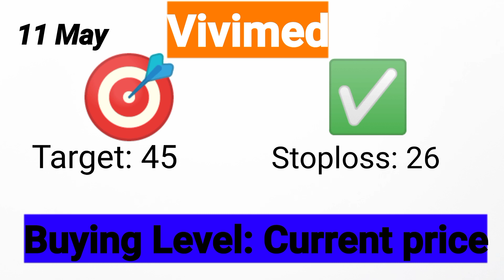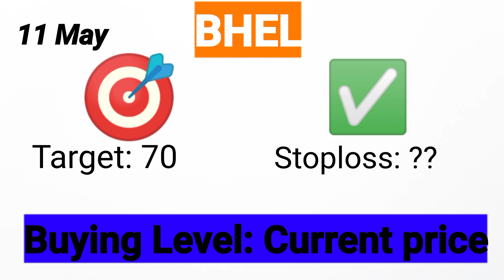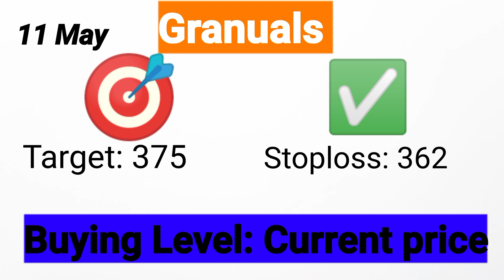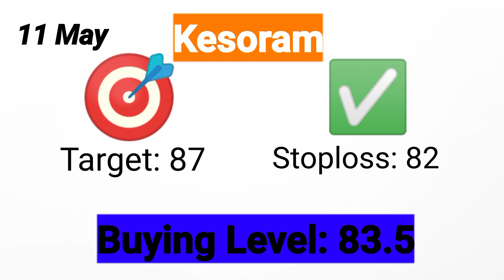Stocks to buy on 11May |Shares to buy|Shares to buy for Intraday on 11May| Stock Market|Share Market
Venky's Q4 result, HDFC AMC share latest news, VIVI med share latest news
Anil singhvi top picks for tomorrow, ANil singhvi top picks for intraday 11 May , Anil Singhvi top picks
 Triveni Engineering share latest news, Triveni Engineering share price target,Triveni Engineering share target price 11 May
Tata Coffee share latest news, Tata Coffee share price target,Tata Coffee share target price 10 May
CCL products share latest news, CCL products share price target, CCL products share target price 10 May
IRFC share latest news, Trident share latest news

South Indian Bank Share latest news, PNB share latest news, Canara bank share latest news
NFL share latest news, Madras Fertilizer share latest news, Tata coffee share latest news, Motherson Sumi share latest news, BSE Ltd share latest news, tata steel BSL share latest news
BHEL share latest news, NBCC share latest news, IDBI bank share latest news, HCL tech share latest news, Tech mahindra share latest news, Bharti airtel share latest news
BHEL share price target, NBCC share  price target, IDBI bank share price target,
HCL tech share price target, Tech mahindra share price target, Bharti airtel share price target
BHEL share target price 10 may, NBCC share  target price 10 may, IDBI bank share target price 10 may
HCL tech share price target 10 May, Tech mahindra share price target 10 may, Bharti airtel share price target 10 may

Marksans pharam share latest news, Marksans pharma share target price 10 May
Morepen Labs share latest news,
Reliance Share latest news, Reliance share target price 10 May, Reliance share price target
Axis bank Share latest news, Axis bank share target price 10 May, Axis Bank share price target
smkc

CIty Union bank share latest news, Lupin share latest news, ITC share latest news, SUn pharma share latest news,

Reliance Power Share Latest news,tech mahindra Share latest news, ioc share latest news, HCL tech share latest news, HDFC share latest news, Tata Power share latest news,
TCS share latest news, SAIL share latest news, Reliance Communication share latest news,
Yes bank share latest news, PNB share latest news
Anil singhiv top picks

TCS share target price 10 may, SAIL share target price 10 may, Reliance Communication share target price 10 may,
Yes bank share target price 10 may, PNB share target price 10 may
Best pharma stock to buy 10 May

BEST SMALL CAP STOCKS TO BUY IN 2021 | MUTLIBAGGER STOCKS 2021 | CAPLIN POINT LABORATORIES SHARE